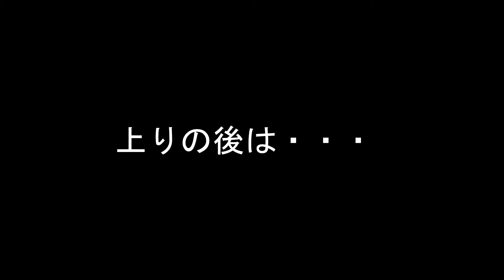ロードバイク部走行会 ～ 南知多→師崎周回コース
友人5人(自分含めた)で南知多→師崎→南知多の順で走ってきた時の動画を編集してみました♪

「ご連絡は下記から気軽にどうぞ♪」

「Webサイト＆各種SNSリンク集」
◆ウニリウムの世界
◆ダイビング＆スノーケリングのお店
なぎさひろいWebサイト
ウニ飼育日記、うみ遊び、生きものアカウント
ここでは、飼育している子や自然（海・川など）で出会えた野生の生きものたちの面白い生態、ダイビングなどのうみ遊びについて紹介していきます！

風可＆葉羽「MALINA」

１９８７年生まれ　愛知県出身
ダイビングインストラクター
ダイビング本数５０００本以上
インストラクター歴１０年以上

◇事業内容
素潜り教室（スノーケリング・スキンダイビング・ドルフィンスイム）
体験ダイビングツアー
ダイビングライセンス講習（OWD）
スキルアップ講習（各種SP・AOWD）
ファンダイビングツアー（Cカード保持者）
陸上・海中ゴミ拾い（ビーチクリーンアップ）
焚き火会などのイベントツアー
スポーツクラブ（ジム）併設のスイミングプールにて週２回スノーケリング教室（レッスン）